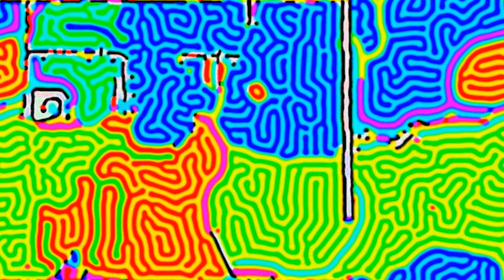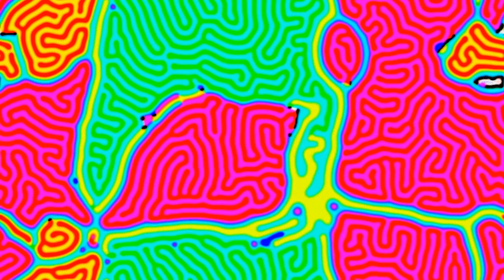reaction-diffusion experiment plant farm pf 121 lava lamp 101 single inp 101 20210525 212102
These videos were generated with Kutu, a realtime graphics application
that I'm developing and hope to release in the future. The algorithms
are similar to reaction-diffusion or float valued cellular automata --
a filter is applied to an input image, and the current output becomes
the input image in the next frame.

The videos were captured in realtime with limited interaction -- when
the system is "reseeded" from the input, there will be a subtitle
indicating this.